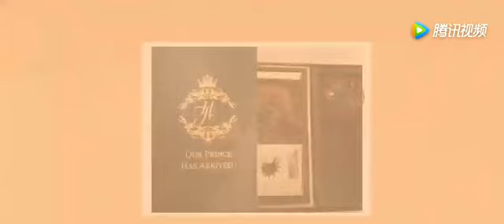陶晶莹首谈周杰伦儿子正面照外泄：又不是去家里偷拍